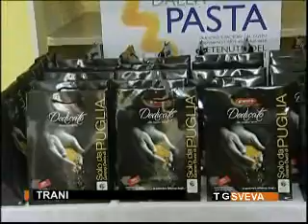Trani: seconda edizione di "Ripartiamo con la pasta"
È stata presentata questa mattina la seconda edizione di "Ripartiamo con la pasta", un progetto di riqualificazione sociale destinato a sei detenute del penitenziario femminile di Trani.